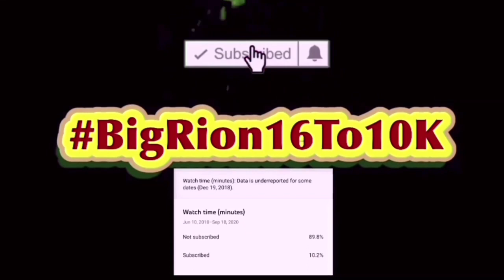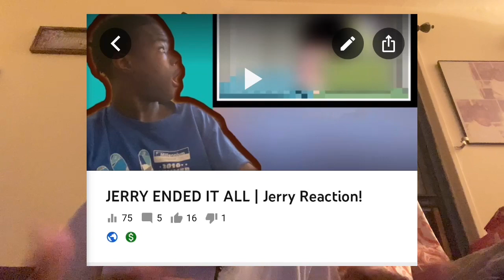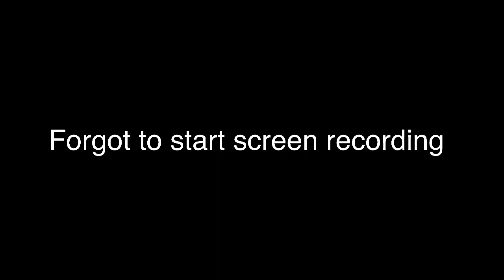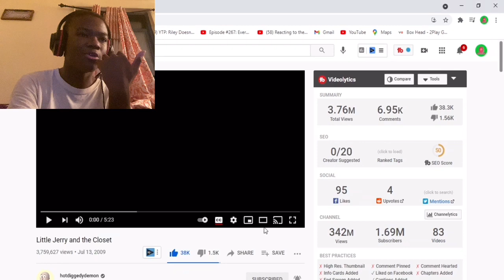Little Jerry and the Closet Reaction!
Little Jerry and the Closet | BigRion16
In this video we react to Little Jerry and the Closet by hotdiggedydemon. This one shows you why later in life jerry is depressed. Also this one is kinda good in my opinion and more entertaining then the first one but still enjoy both.

If This Gets 15 Likes I’ll React to the rest of the Jerry series

jerry, little jerry and the closet, little jerry and the closet reaction, newgrounds, sequel, the closet, closet, hotdiggedydemon, hot diggey demon, hotdiggedydemon little jerry and the closet reaction, max g, drama, animation, cartoon, parody, funny, flash, spoof, comedy,